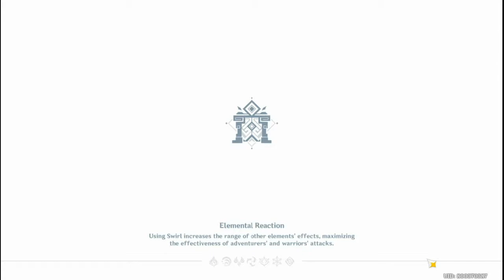Domain of Forgey: City of Reflection IV Level 80 | Genshin Impact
Domain for Debris of Decarabian
Even on Level 80 (World Level 5) the droprate pretty bad, not even guaranted 1 Purple drop